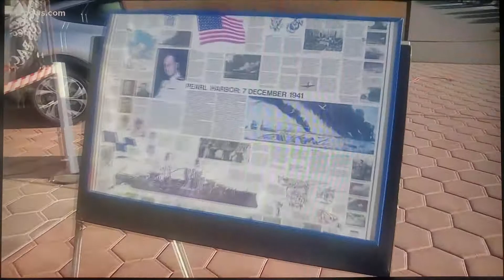USS Arizona Display at Sanderson Ford Memorial Day 2021